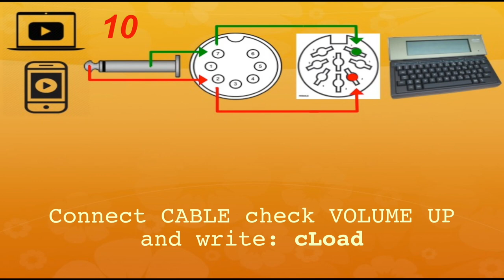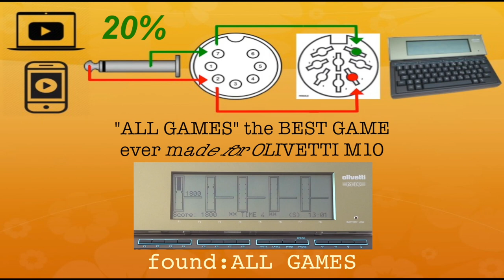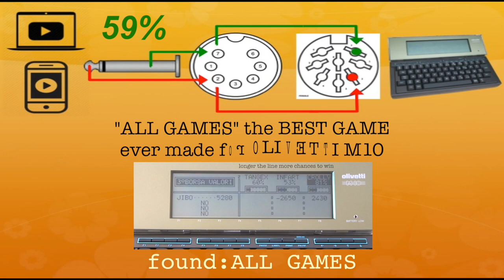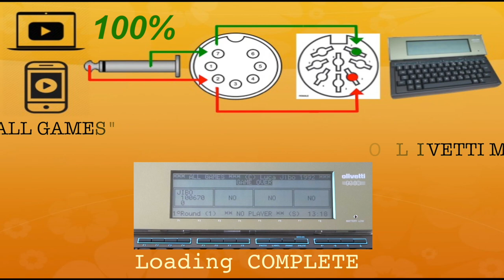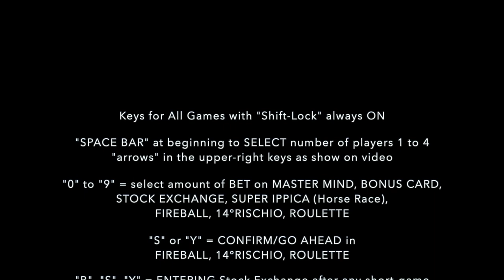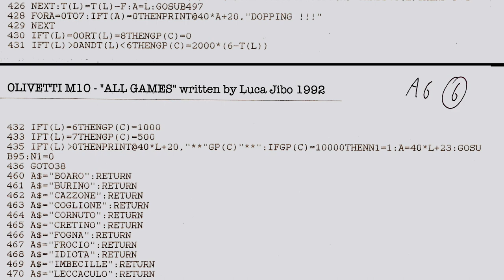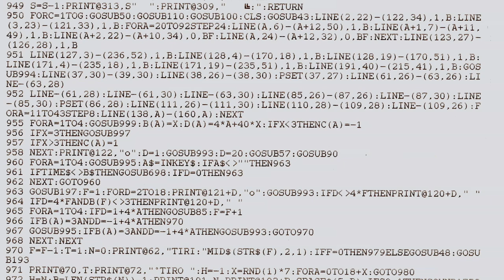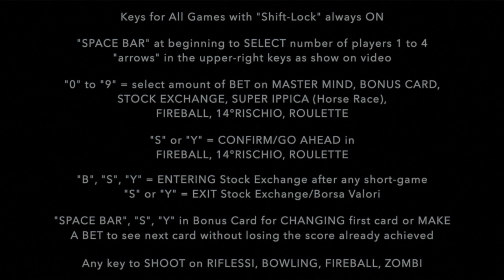🕹 OLIVETTI M10 - "ALL GAMES" written by LUCA JIBO 1992 (Demo+Download) BEST GAME ever made for M10 🕹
Skype ID:  lukajibo

Link Download ALL GAMES / PARTY GAMES for OLIVETTI M10 & VirtualT TANDY emulator (Mac only)

Link download PARTY GAMES for Olivetti M10 with ROM TANDY installed

Skype ID:  lukajibo

OLIVETTI M10 - "ALL GAMES" written by Luca Jibo 1992
"The BEST GAME ever made for OLIVETTI M10"

Compatible with:
OLIVETTI M10
Kyocera KYOTRONIC KC-85
Tandy TRS-80 model 100
Tandy TRS-80 model 102
Tandy TRS-80 model 200
NEC PC-8201a
NEC PC-8401a
NEC PC-8300

I created many Games for OLIVETTI M10 from 1988 to 1992.

This is my first demo video with one of the most iconic and complex game that I made:
"ALL GAMES" a "party game" from 1 to 4 players written when I was 19 years old.

Every Game is the sum of 24 different short-games by type and skill that create challenging competitions between the players.

I believe these is the most EVOLVED GAME ever programmed for OLIVETTI M10 and similar clones listed above.

OLIVETTI M10 was the first truly portable Computer in history and historically the last operating system programmed by Bill Gates himself (14th November same birthday!).

!!! IMPORTANT BEFORE TRANSFER !!!
"ALL GAMES" needs a POWERFUL and CLEAR audio signal coming out of your Headphone Jack. Unfortunately YouTube during streaming lowers the level of both intensity and quality making sometimes difficult to upload without "I/O error" message. To avoid mistake DOWNLOAD FIRST entire Video or only audio on your Pc/Tablet/Phone and then cLoad on M10 via headphone output or external Sound Card.

Link DOWNLOAD ORIGINAL VIDEO 600 Mb with Program & Audio/Data file

The program needs 32k ram installed.

In Memory of Angelo Di Stasio (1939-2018)

Sono l'autore di numerosi giochi per OLIVETTI M10 dal 1988 al 1992.

Questo è il mio primo video dimostrativo con uno dei giochi più iconici e complessi che ho realizzato: "ALL GAMES" un "party game" da 1 a 4 giocatori scritto quando avevo 19 anni.

Ogni partita è la somma di 24 diversi brevi giochi per tipo e abilità che creano competizioni avvincenti tra i giocatori.

Credo di aver creato i GIOCHI più EVOLUTI mai programmati per OLIVETTI M10 e cloni similari elencati sopra.

OLIVETTI M10 è stato il primo Computer davvero portatile della storia e storicamente anche l'ultimo sistema operativo programmato da Bill Gates in persona (siamo nati entrambi il 14 novembre!).

!!! IMPORTANTE PRIMA DI CARICARE IL PROGRAMMA !!!
"ALL GAMES" ha bisogno di un segnale audio FORTE e PULITO in uscita dal vostro Jack Cuffia. Purtroppo YouTube durante lo streaming abbassa il livello sia di intensità che di qualità interrompendo il caricamento con messaggio "I/O error".
Per evitare questo SCARICARE l'intero video o solo l'audio sul Pc/Telefono/Tablet poi cLoad sull'M10 tramite l'uscita cuffia o una Scheda Audio dedicata.

"ALL GAMES" ha bisogno di 32k di ram installata.

Alla cara memoria di Angelo Di Stasio (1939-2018)

Permanent LINK download ALL version “GamesOlivettiM10TandyByJibo.zip”

PARTY GAMES – SOCCER MANAGER – TREDDY 3D MAZE for M10 layout QZERTY Ita, M10 layout QWERTY Eng, VirtualT (Mac/Pc), M10 with ROM TANDY

Link mirror 1 (last update 2021/11/14)

Link mirror 2 (last update 2021/11/14)

Link mirror 3 (last update 2021/11/14)